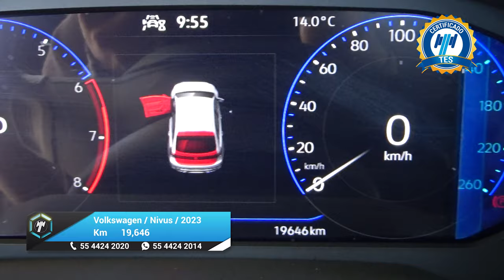Volkswagen / Nivus / 2023 - 25242